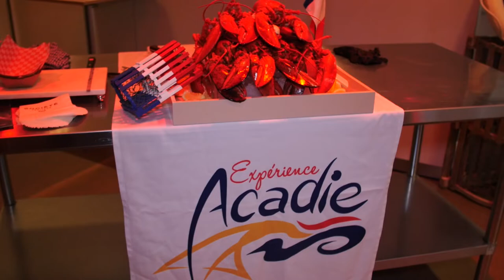Les festivités en Acadie cet été | Montreal.TV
Tourisme Nouveau-Brunswick et Expérience Acadie ont présenté les nombreuses fesitvités cet été 2019 en Acadie dont le 25ième anniversaire du Congrès mondial acadien dans le Sud-ouest du Nouveau-Brunswick et à l'Ile-du-Prince-Edouard.  Dans ce reportage, Myriam Léger, Justin Mury, Marie-Joelle Bergeron, le chef Alain Bossé et Dany Lacroix de Groupe Voyages Québec.

Tournage-réalisation: Émile Rizk.